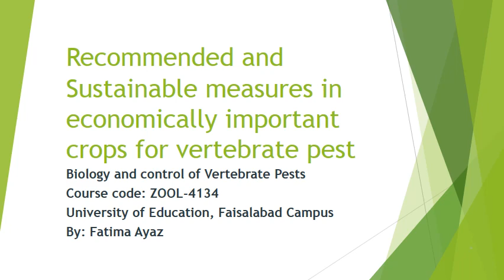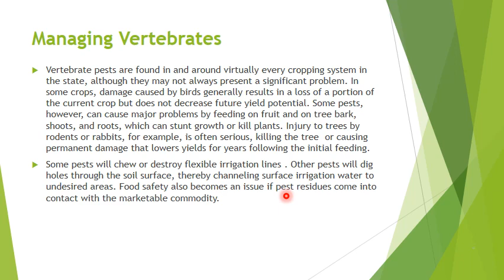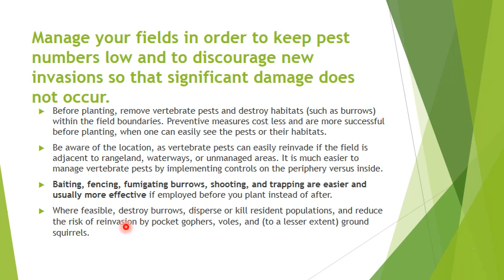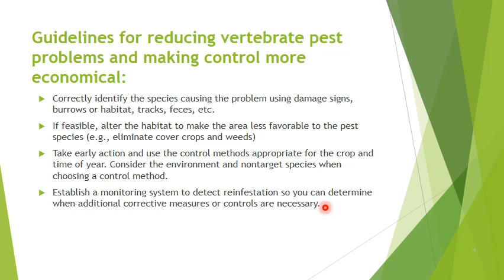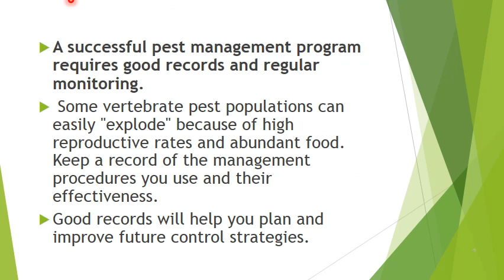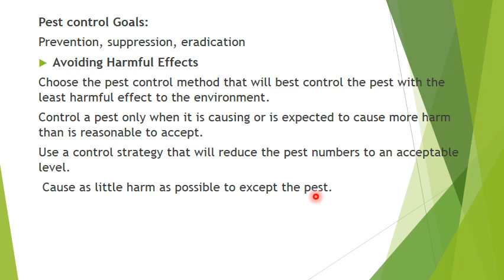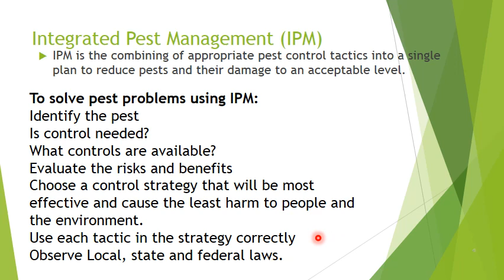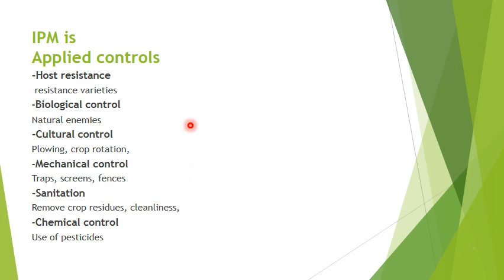Recommended Measures in Economically Important Crops for Vertebrate Pests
In this video, I have discussed most recommended measures to control vertebrate pests in Economically important crops to mitigate their damage.